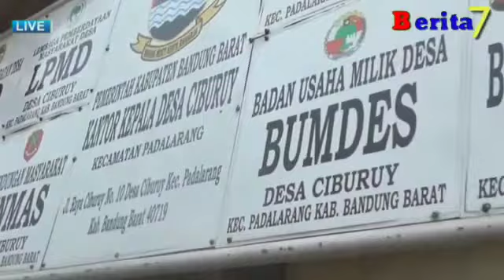BUMDES CIBURUY HADIR UNTUK IKUT MENINGKATKAN PEREKONOMIAN MASYARAKAT